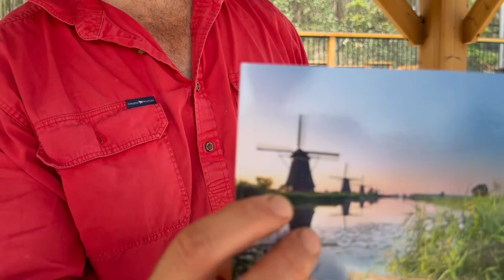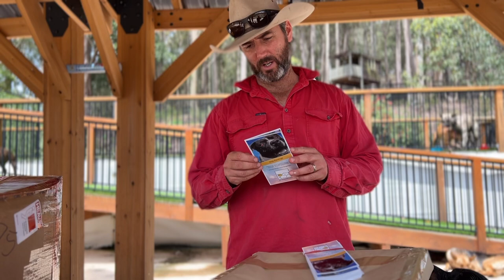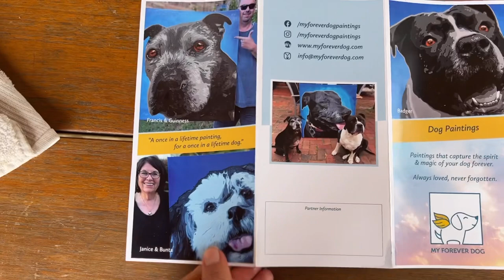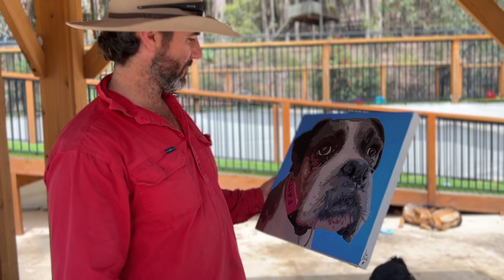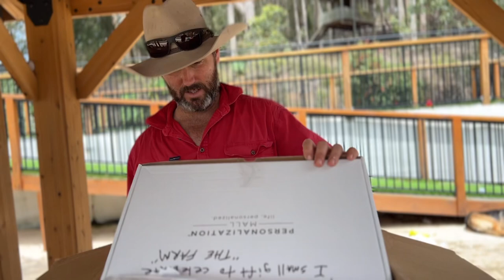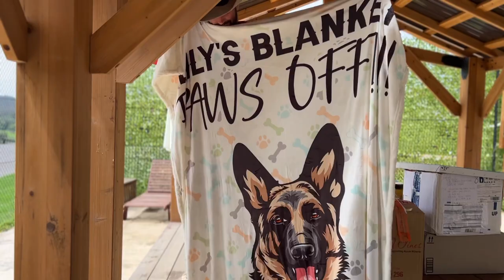Parcel Opening | BIG Shelter Dogs Living their Best Lives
I know this is a very very very very long video. I’m not expecting everyone to watch it all, but we took a lot of footage yesterday and instead of just cutting most of it out, I’ve decided to leave most of it in and just say that it’s totally understandable to skip to the parts you want to watch. But I also thought some people might like to just let it play in the background. Any views help us here at the farm. They really do, so however you watch this extra long one … we and the dogs say thank you 🙏

Well where do I start?

A little late start to the day exercising the dogs.  There was a big cleanup first thing before heading off on the run. Evie and Wolf go for the ride.

Luke runs some maintenance around the house whilst I hang out with the dogs in the playground. Hope is coming to me for a lot of affection which of course I’m absolutely loving and giving her lots of pats and kisses.

Luke talks about some of the training focuses within the pack.

The sun comes out so we head to the pool for a swim, lunch and opening some parcels from followers. They were all such thoughtful and generous gifts for everyone. Thank you so very much.

There’s a couple of extra special gifts. One is a portrait of Faith. Hand painted by Ailsa. It’s perfect. Thank you so very much.

We’ve got a growing number of dock jumpers in the pack. One up and coming possible contender is the very cute and determined Miss Violet. I mean I can’t even believe I’m saying this. But yes, she is loving this new challenge. A new skill in swimking that she’s discovered and she wants to master. Honestly, she just wants to be no different to her incredibly talented brothers and sisters. And she isn’t different in any lesser way. She’s a super Staffy. There’s nothing she can’t do.